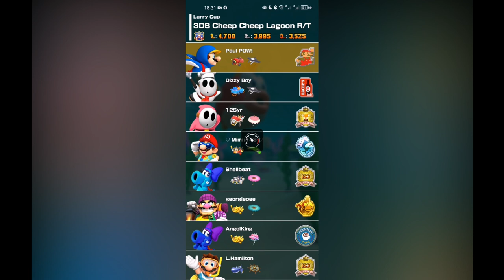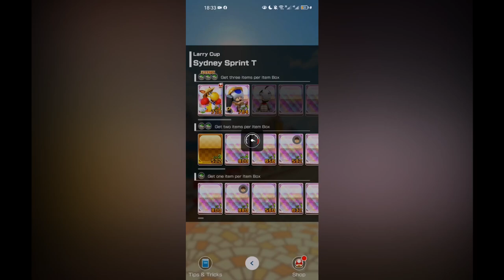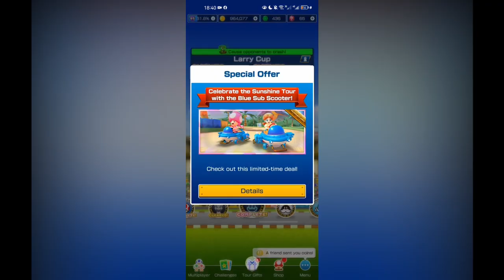Sun's setting. (Sunshine Tour #9)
It's a feast at the sunshine!